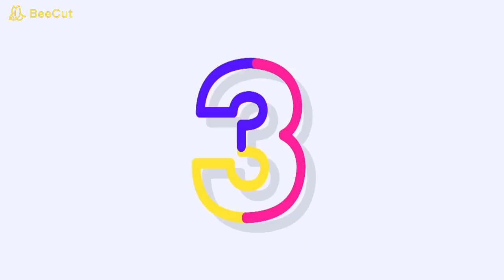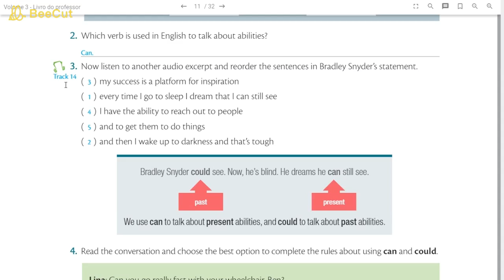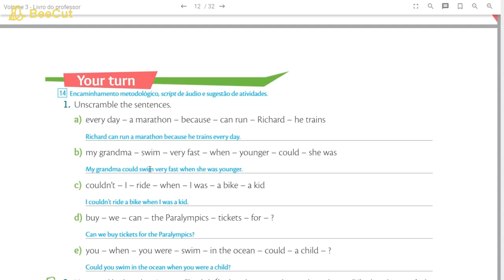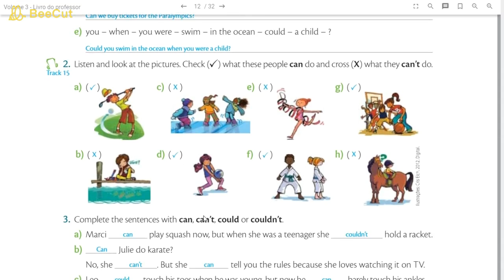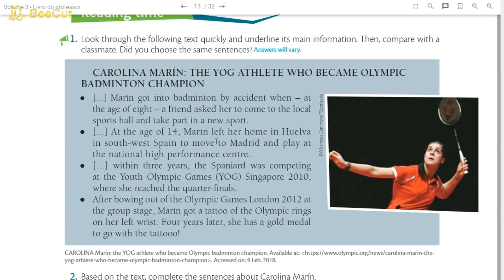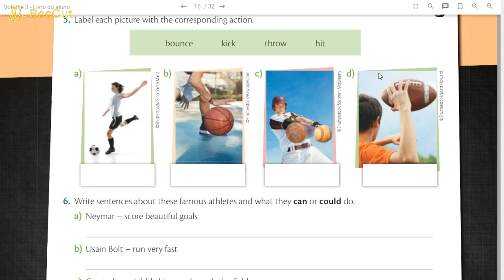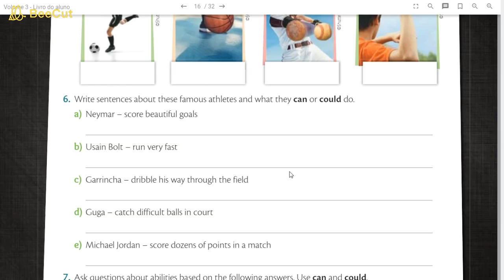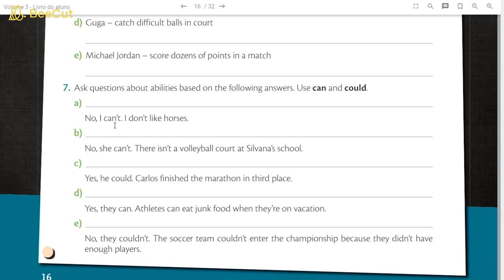7° ano_ Aula de Inglês referente ao dia 26/08/2020